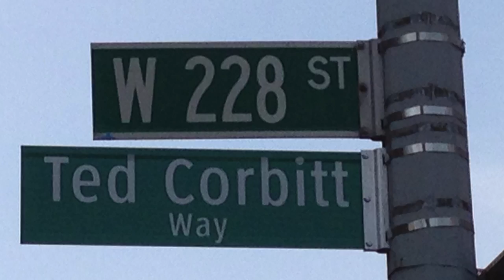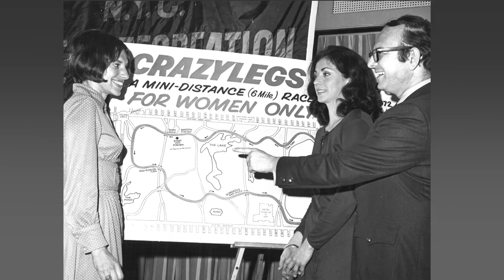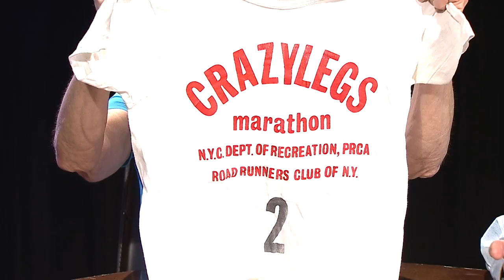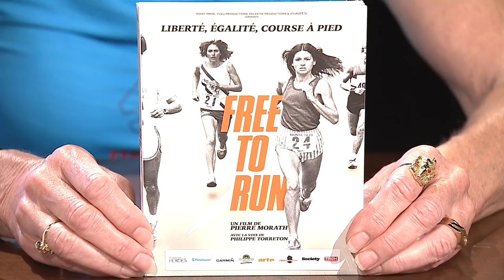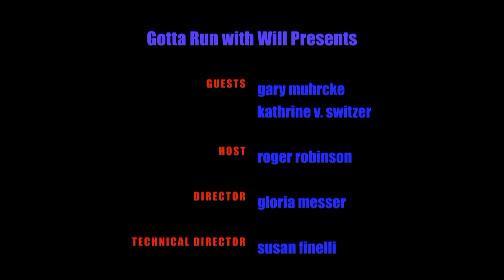Roger Robinson, historian and runner, chats with running pioneers Gary Muhrcke and Kathrine Switzer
Guest host Roger Robinson engages in a lively chat with Kathrine Switzer and Gary Muhrcke about the rich history of running. With an emphasis on the history of running in New York from Magua to Fred Lebow, the show also features excerpts from the documentary "Free to Run."